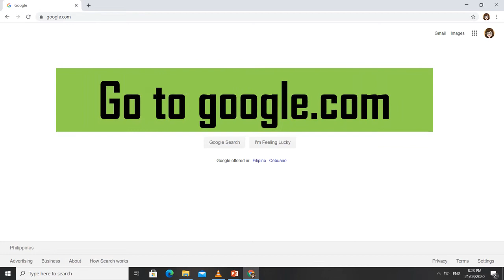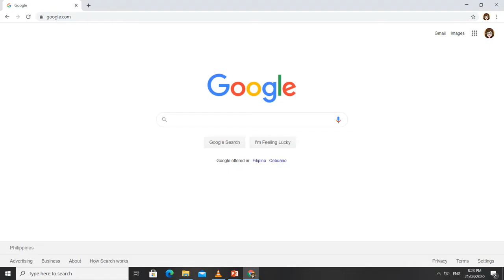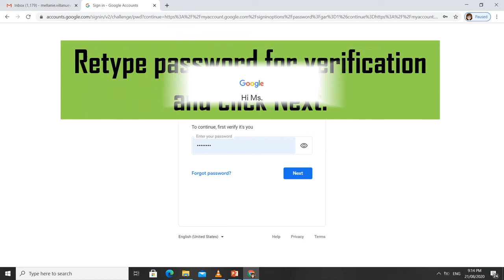How to Log-in and Change Google Account Password? I Teacher Melai